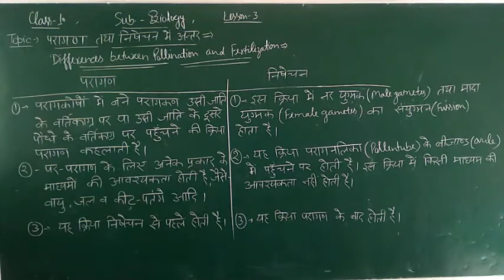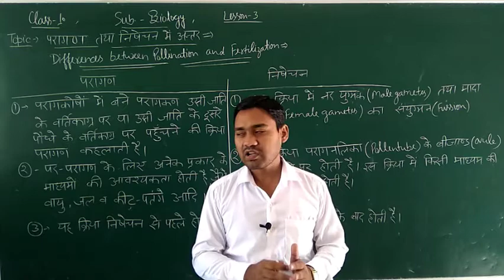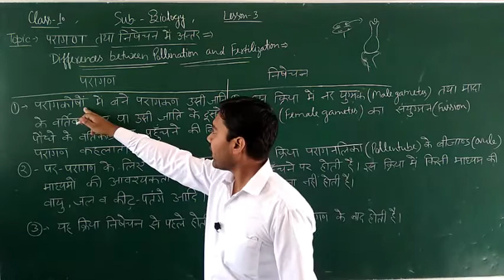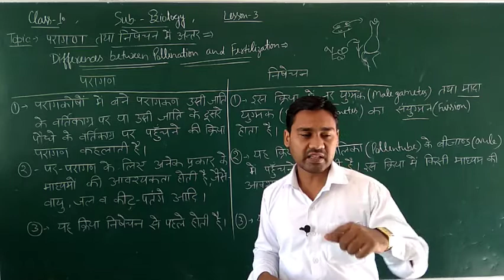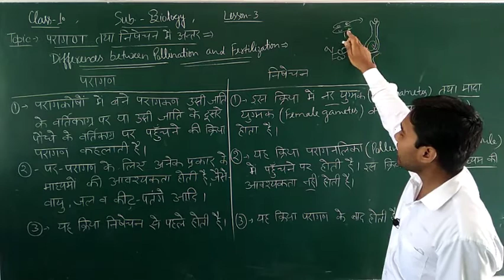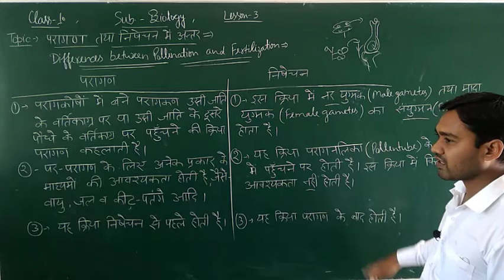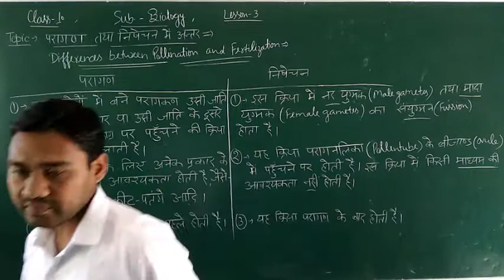difference between pollination and fertilization class 10 (परागण व निषेचन में अन्तर)ved. 72